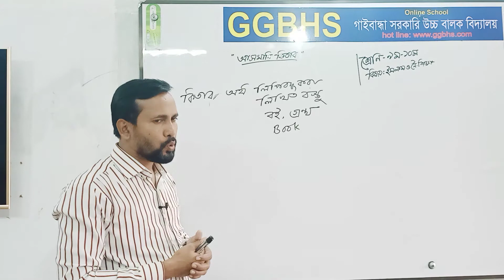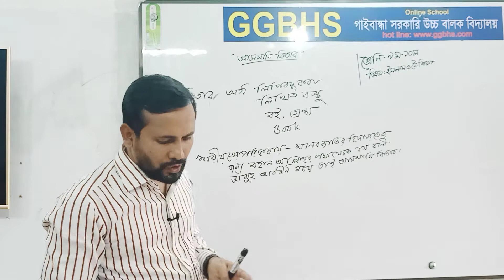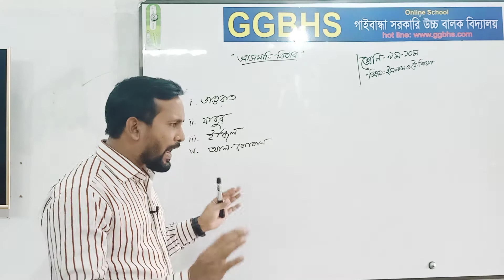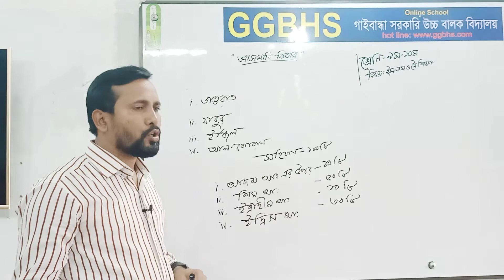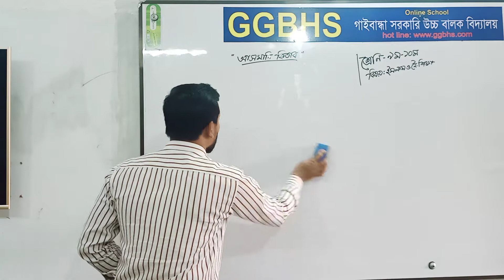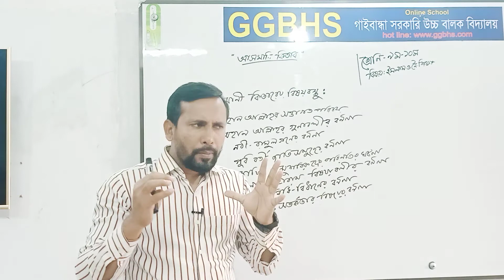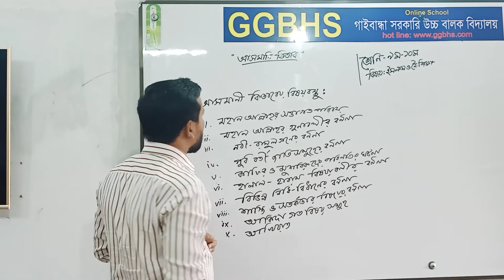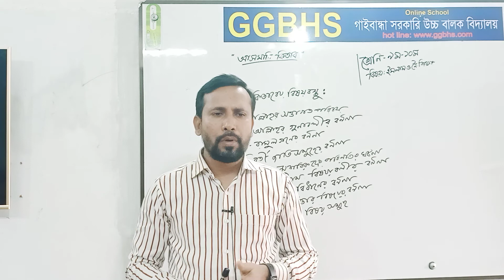৯ম/১০ম ইঃ ধর্ম(আসমানী কিতাব) আলমগীর স্যার